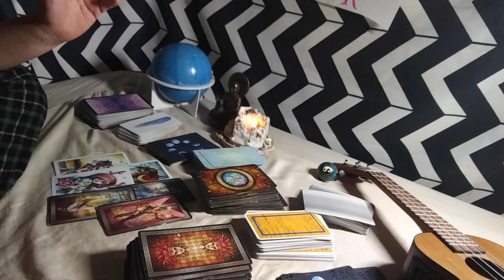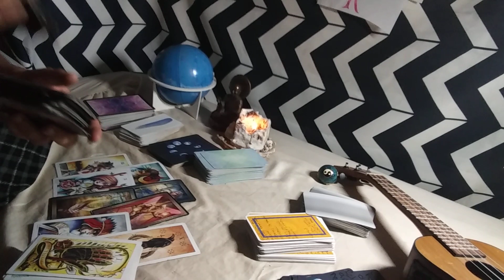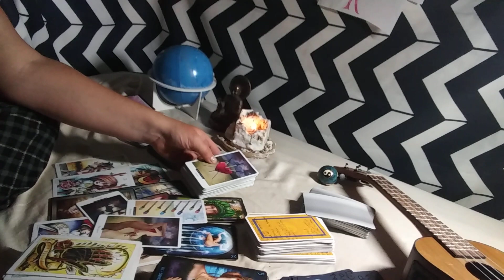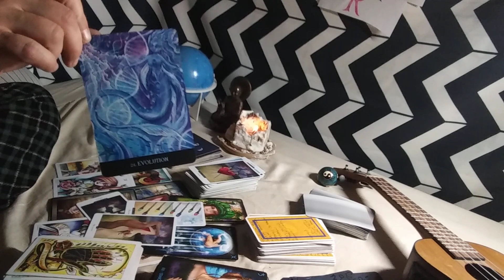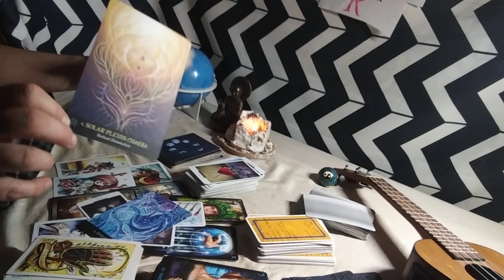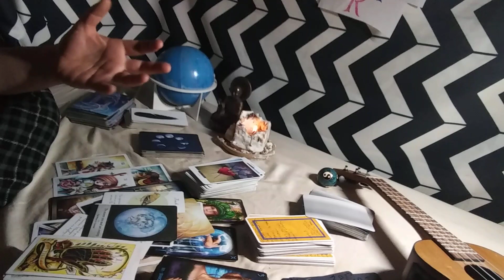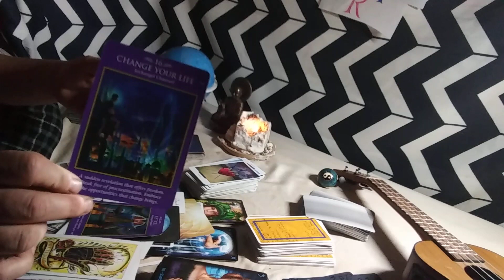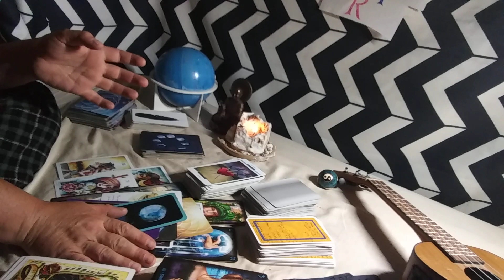NEW MOON IN TAURUS...SUN IN GEMINI ENERGY READ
Collective Message..

If you clicked on it, there was something in there for you.

Thanks for your love and support! Namaste!